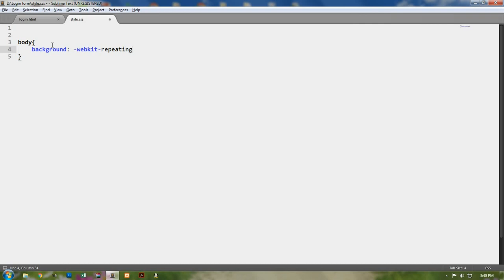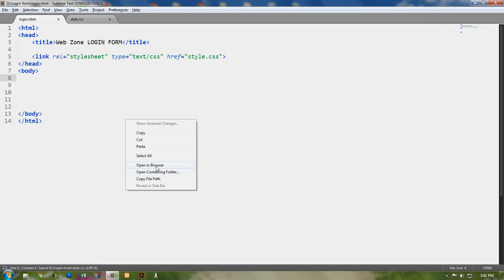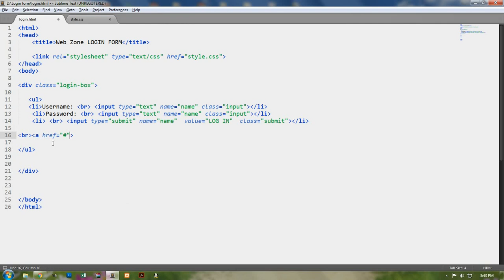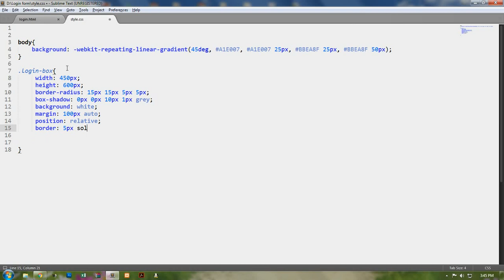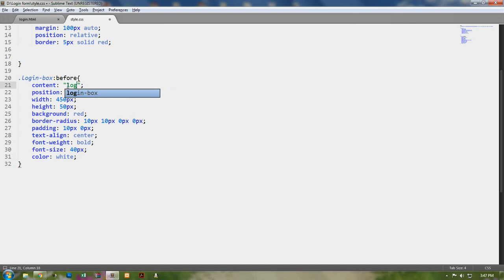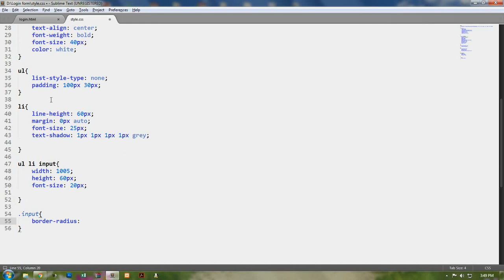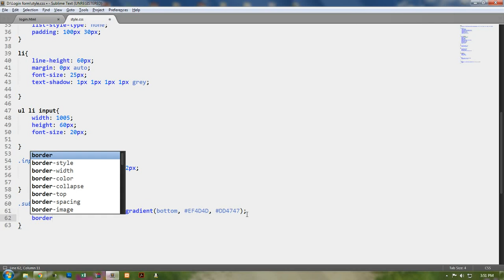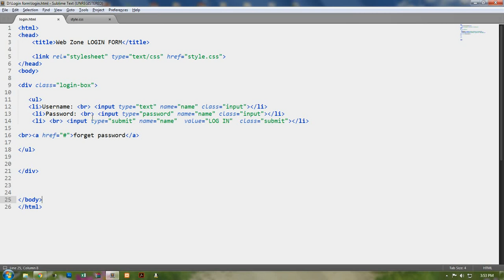Login form - using HTML/CSS | Web zone